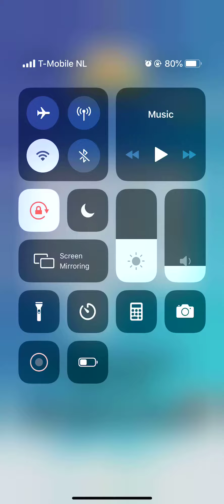Word Planet Mesa Level 11 12 13 14 15